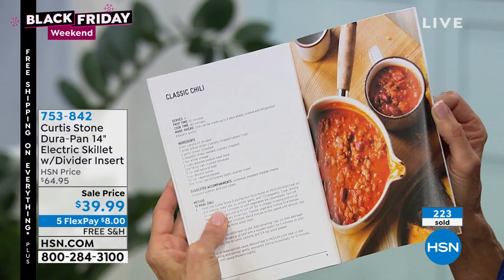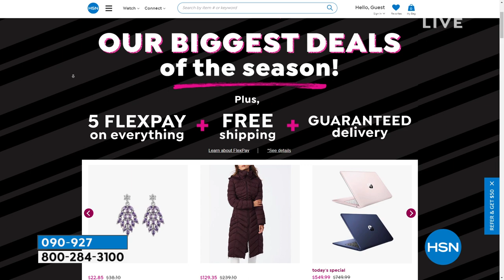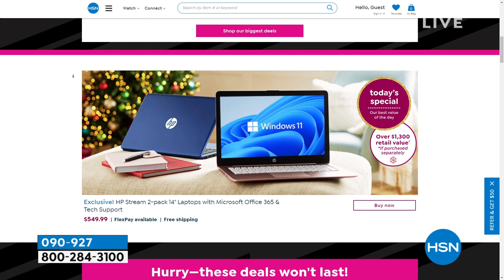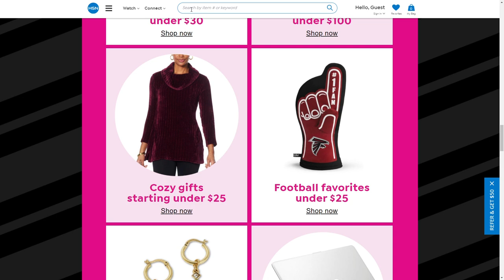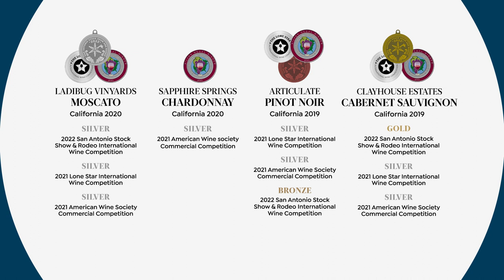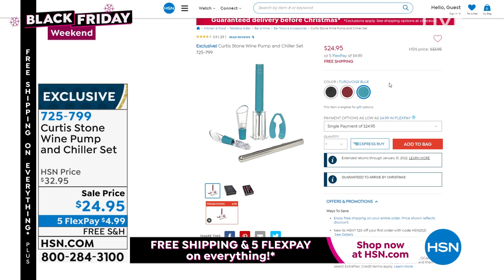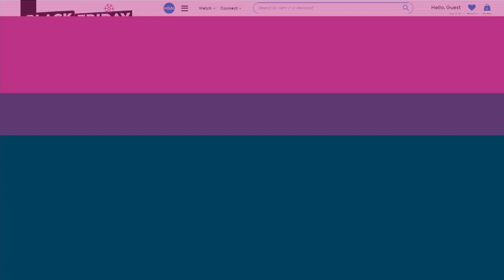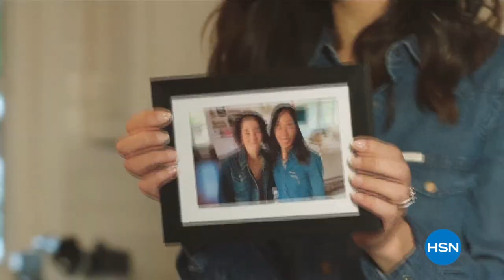HSN | Chef Curtis Stone Holiday Gifts - Black Friday Weekend 11.27.2021 - 03 PM